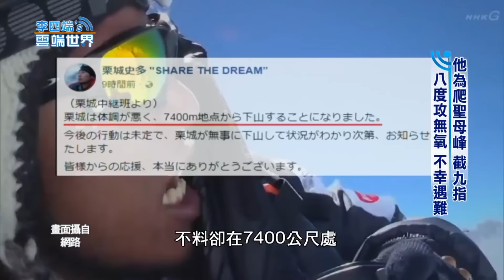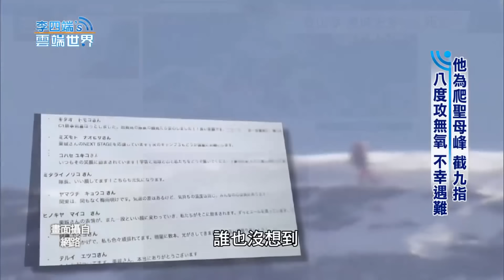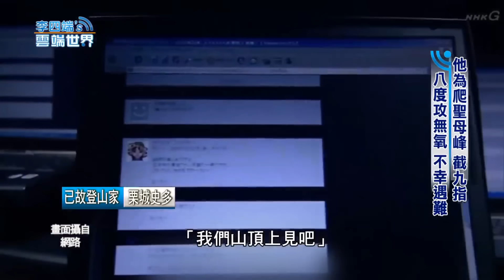【熱門回顧】他為爬聖母峰截九指 八度攻無氧不幸遇難@newscloudworld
他為爬聖母峰截九指 八度攻無氧不幸遇難